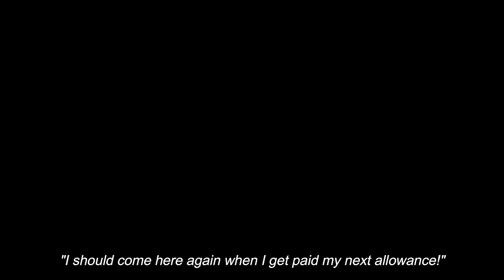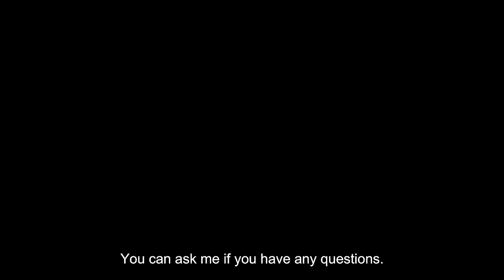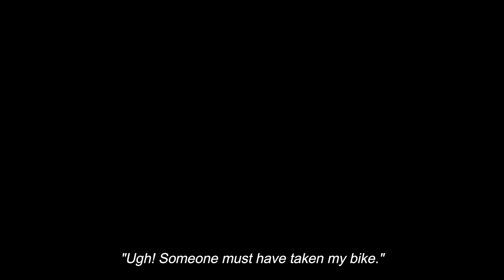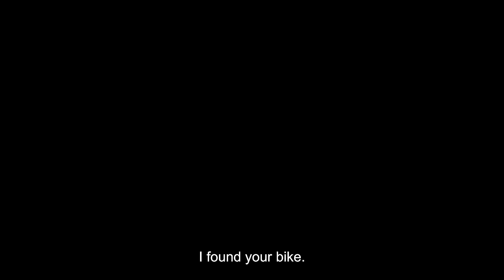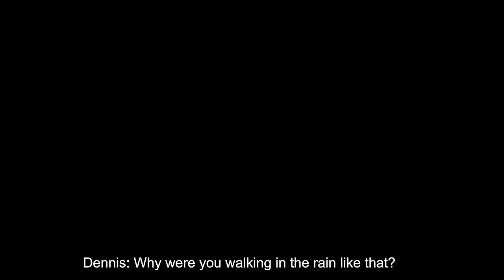Neighbour Crush ❤️ 1950s | Sims 4 Love Story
Lydia and Dennis, are two neighbours who start off on the wrong foot but soon discover an unexpected connection. Join us on a journey from enemies to lovers as these two navigate the ups and downs of building a relationship right next door.
Sims 4 love story
Sims 4 series
Sims 4 story
Sims 4 Duke
Sims 4 romance
Sims 4 Fantasy
Sims 4 love stories
Sims 4 stories
Sims 4 Movie
Sims 4 Kdrama

Turn on CC for  Portuguese Brazil, French, Thai and Spanish Subtitles.
Turn off CC if you want English subtitles only.

The Way You Love Him by TAGE
Piece of Heaven by TAGE
Somebody to Love by TAGE
Keep On Keeping' On BY OTE
Central Park Summer by Nickolas Jones

Reshade presets
poundcake by elaina
Apricot Blossom by simsboo
White Sugar by Joyceisfox
Latte by ellcrze

Lots
The Hacienda - 1950s by SweatyTiddy90
1950 Vogue Drive by LilLineyy
Audrey~B/G - wrathofcath
Updated 1950s Diner - CKVN1

Pose & Animation credit,
(You can find their channels by adding @ in front of the name)
-sims4animations559
IgorSantosAdonai
Zlostudio
stevenstudios897
STUDIOWIXFAUN
skyasims
aelcherry
angeliccookietv8779
melkirasims
utopyacc
eux3c.c.r586
animationssims4742
PurpuraSims
grindanaanimationssims4735
SimwithShan
SOVASIMSANIMATIONS
RASCGAL
prieelofficial
angelaam9771
SimEliza
IzackTutoriais
Sinnora
newone3221
AnimationsSims
shinebrightgamer2917
CRISPYCUCUMBER
prieelofficial
EdwardFersoTs4
animationssims4742
simsberrryanimations
stevenstudios897
RowanJasper
gmproduction7865
simplistixstudios4044
calaxy_s8722
simsalaland372
simsman9758
GracedahliaSimmer
cicadagamesims4810
larasims
nyxsting
candytsims2355
eux3c.c.r586
asiasims4344
yulyasimulyaanimations249
simd4584
larasims4197
polina2787
sushicatseries2288
brunacatein4840
novellafilms2319
irinadiamant258
Aishiaeru
SparklingSims
angelaam9771
ExpressiveGirl
MarySimsTime
WTS2
CONCEPTDESIGN97SIMS
MiaKi1991
sims4animation621
sovushkagamessims4616
StorySimmer
cornymio
GamingTweety
idealsimsfour2670
Chantilly Sims Production
EnamoradoStudio
KELVINCITY
SweetSorrowSims
nyxforsims4136
SimMonarioo
error404phillips
msstudiogaming3088